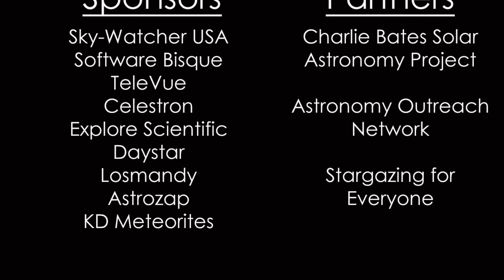Texas Star Party '17: Why Astronomy?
Last day of the 2017 Texas Star Party. Covering the Star field and wrapping up the event.

Also, speaking with Richard Wright from Software Bisque about why he came to Astronomy.